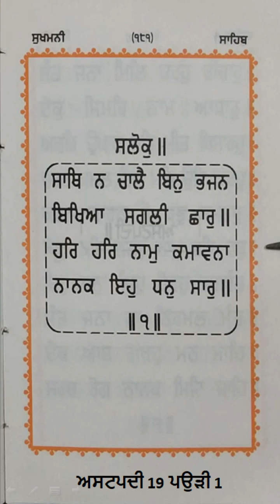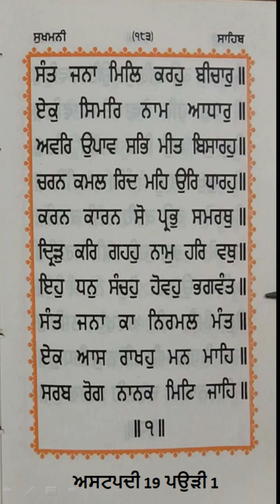ਸੁਖਮਨੀ ਸਾਹਿਬ ਅਸਟਪਦੀ 19 ਪਉੜੀ 1 | Sukhmani sahib ashtpadi 19 pauri 1 mala 108 times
ਸੁਖਮਨੀ ਸਾਹਿਬ ਅਸਟਪਦੀ 19 ਪਉੜੀ 1 | Sukhmani sahib ashtpadi 19 pauri 1 mala 108 times from Gur Nanak asra youtube channel date 18 April 2023